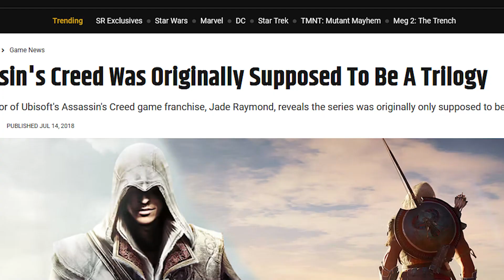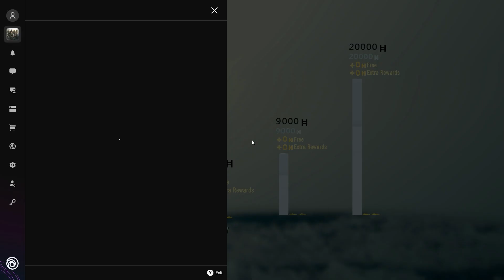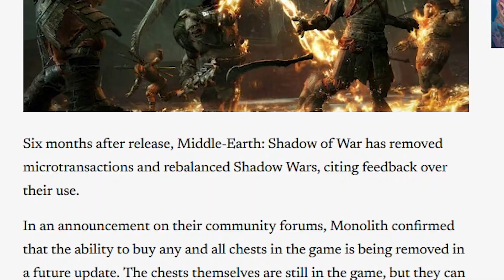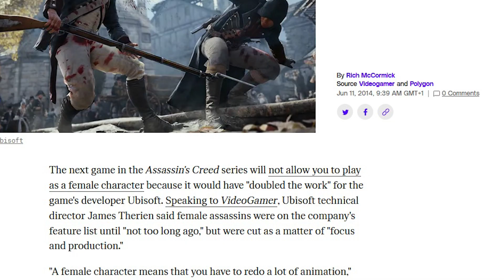9 Year's Later and Assassin's Creed Unity Still Sucks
9 Year's Later and Assassin's Creed Unity Still Sucks

The first game in the series I gave up on at launch, and I still don't get the hype people sing about this one. It tries to do right, but for every success is just as much of a failure.

Assassin's Creed Unity is an action-adventure video game developed by Ubisoft Montreal and published by Ubisoft. It was released in November 2014 for PlayStation 4, Windows, and Xbox One, and in December 2020 for Stadia. It is the eighth major installment in the Assassin's Creed series, and the successor to 2013's Assassin's Creed IV: Black Flag. It also has ties to Assassin's Creed Rogue, which was released for the previous generation consoles on the same day as Unity.

The plot is set in a fictional history of real-world events and follows the millennia-old struggle between the Assassins, who fight to preserve peace and free will, and the Templars, who desire peace through control. The framing story is set in the 21st century and features an unidentified and unseen protagonist, who joins the Assassins as an initiate to help them locate the corpse of an 18th-century Templar Grand Master. The main story is set in Paris during the French Revolution from 1789 to 1794, and follows Assassin Arno Dorian and his efforts to expose the true powers behind the Revolution, while seeking revenge against those responsible for his adoptive father's murder. Unity retains the series' third-person open world exploration as well as introducing a revamped combat, parkour, and stealth systems. The game also introduces cooperative multiplayer to the Assassin's Creed series, letting up to four players engage in narrative-driven missions and explore the open world map.

Assassin's Creed Unity received mixed reviews upon release. It was praised for its visuals, customization options, setting, and characterization. Critics were polarized on its narrative, mission design, multiplayer-oriented format, and gameplay, with the latter complimented for its improvements, but criticized for feeling unrefined. The game was also widely panned for its numerous graphical issues and bugs, prompting Ubisoft to issue an apology and offer compensation in the form of a free expansion, Dead Kings, which acts as an epilogue to the base game's story. Players who had bought the game's season pass (which was later made unavailable for purchase in response to the controversy) additionally received a free copy of another Ubisoft title of their choice. Despite the initial critical reception, Unity was a commercial success, selling over 10 million units by March 2020, and has received more positive reviews after most of its technical issues were fixed, leading some to retroactively label it as an underrated entry in the series. It was followed in October 2015 by Assassin's Creed Syndicate, which continues the modern-day narrative, but has its main plot set in Victorian era London.